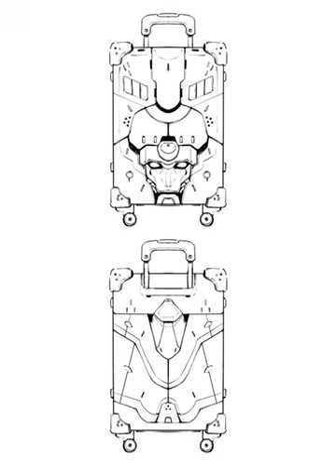[Procreate] Suit case robot drawing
I use IPad pro 3rd with Procreate.